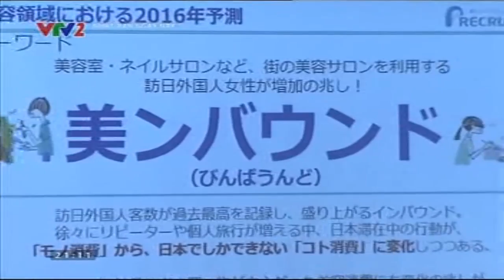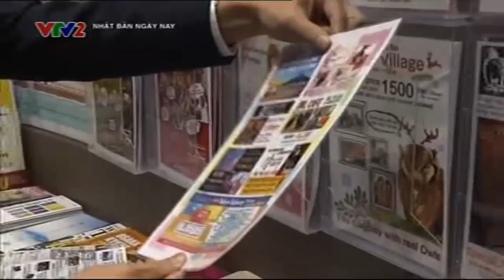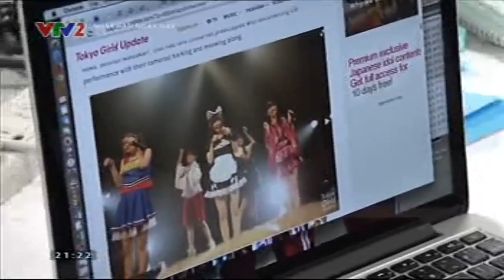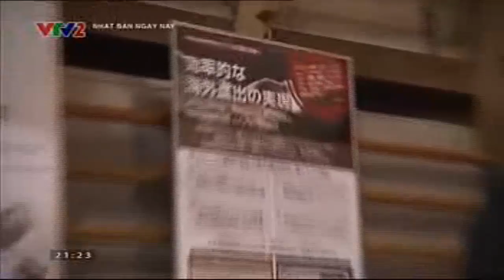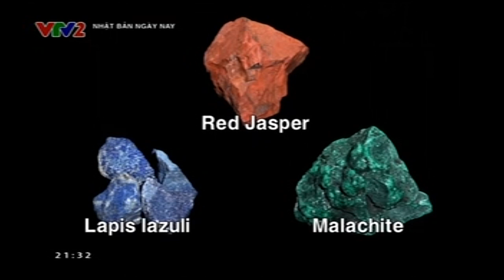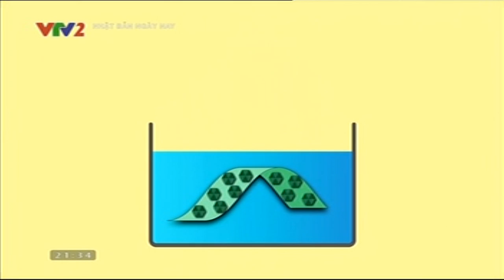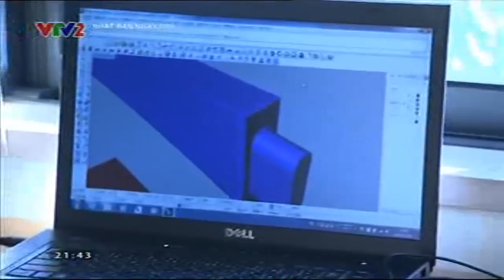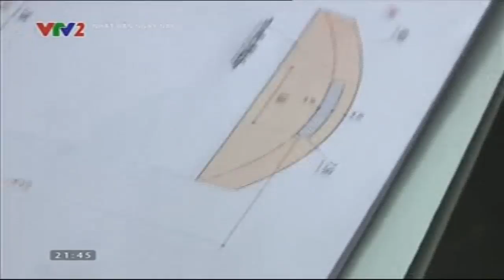Nhật bản ngày nay (Channel Japan) VTV2 - 164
Chủ đề:  --  Sự thay đổi trong xu hướng chi tiêu của du khách quốc tế đến với nhật từ mua sắm sang trải nghiệm   --   những công ty nhỏ của nhật đang vất vả tìm kiếm các đối tác kinh doanh hướng ra thị trường nước ngoài nhờ sự hỗ trợ của các du học sinh   --   giới thiệu nhà phát triển kỹ thuật nhuộm vải chưa từng có   --  giới thiệu một công ty trở lại ngọa mục bằng ghế thiết kế ngay trong lúc đối mặt với nguy cơ phá sản.